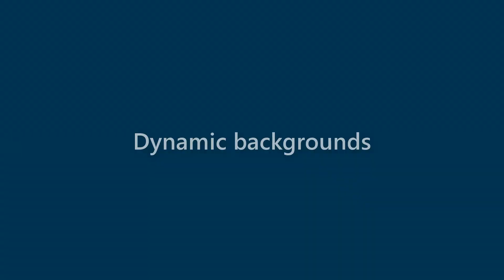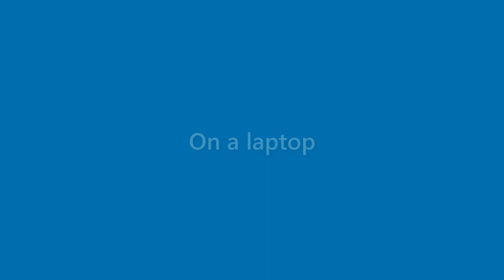Finley Lawson - appearance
Name Look - Finley Lawson - appearance. In this video we present "Finley Lawson" name look and feel in various scenarios.
This video will cover:
How does "Finley Lawson" look as a personal letterhead?
How does "Finley Lawson" look on a business card?
How does "Finley Lawson" look on a computer/laptop screen?
How does "Finley Lawson" look with different background colors?
How does "Finley Lawson" look with various fonts?